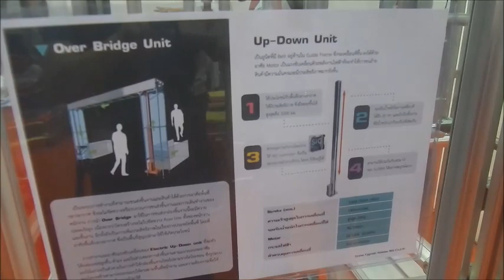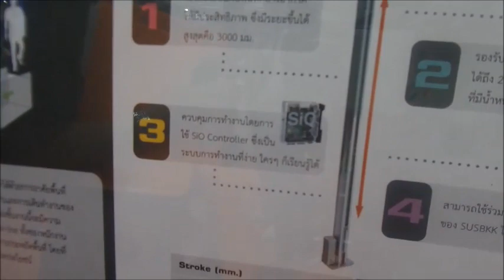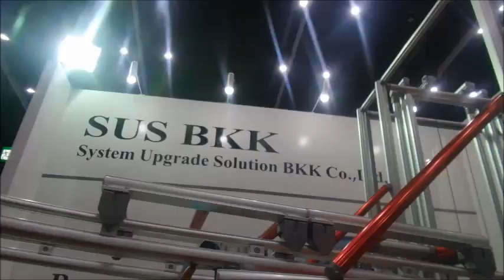Super Input Output (SIO) @ ME Manufacturing 2018 | BITEC Bangna Bangkok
แอดมินพาเยี่ยมชมและรีวิวตัวแทนจำหน่ายสินค้าที่พัฒนาด้วยเทคโนโลยี SIO (ซูเปอร์ อินพุท เอาท์พุท)  ในงาน ME Manufacturing  ที่ไบเทคบางนา

Technology Talk เทคโนโลยีทอร์ค คุยเฟื่องเรื่องเทคโนโลยี (ไฟฟ้า ออโตเมชั่น อีเลคทรอนิคส์ คอนโทรล และวิศวกรรมอื่นๆ )

*** อย่าลืมกด Subscribeและกดรูปกระดิ่งเพื่อเป็นกำลังใจและรับชมคลิปใหม่ๆก่อนใครนะครับ ...หรือกดแชร์ด้วยก็จะเป็นพระคุณอย่างยิ่งครับ